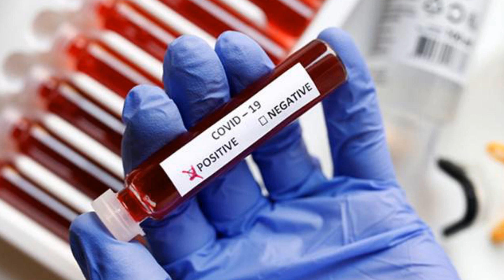Vakeel Saab TEASER Release Date Update | VakeelsaabTeaser | Pawan Kalyan | Venu Sriram | S Thaman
Vakeel Saab TEASER Release Date Update . VakeelsaabTeaser . Pawan Kalyan . Venu Sriram . S Thaman . Telugu Stars .